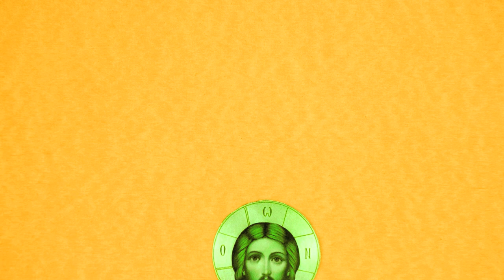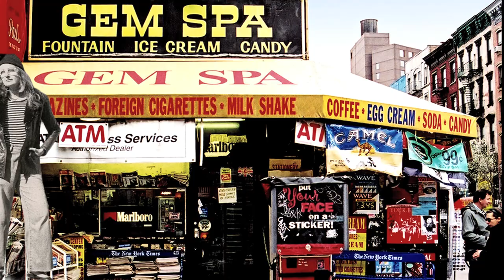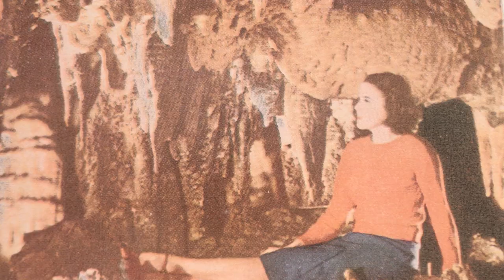Alice Cohen "Bodies In Motion"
From the new album, Moonrising, out July 8, 2022.

Song and video by Alice Cohen
cut-outs of Alice from photos by Julie Orlick and Tom Henry
Flute and Sax - David Lackner
Additional synths - Adrian Knight
Mix - John Thayer
Mastering - Josh Bonati

Lyrics:
Ashes and stardust
Stir them up in a witch’s brew
Cold holy waters
Drink ‘em down, like we used to do

Bodies in motion
Twist and turn till the end of time
Sweet dreams of Jesus
Wrapped up tight in a shattered shrine

I’ve been awake for much too long
Dancing my way into oblivion
Days are getting short now
It’s time to crawl into your cave

Head to the corner
Breathe the air with a coffee shake
Black helicopters...
Flying saucers as the twilight breaks

Bodies in motion
Worn out bones and a tattered heart
Sweet dreams of angels
Wrapped up tight as we fall apart

I’ve been asleep for much too long
Days are getting longer
It’s time to crawl out of your cave